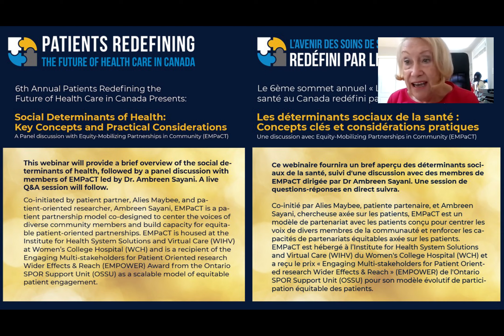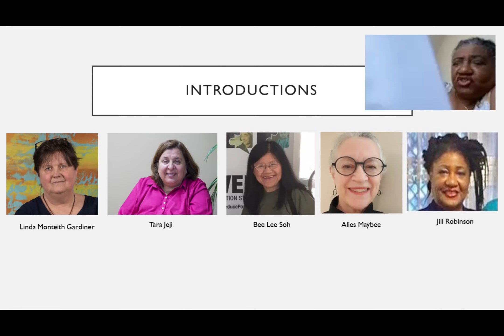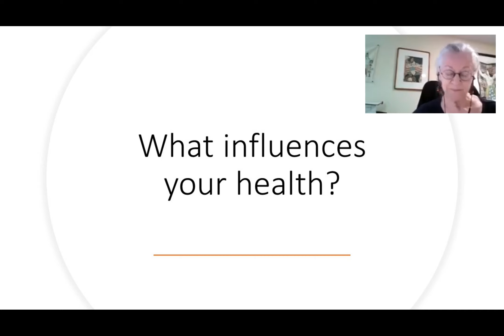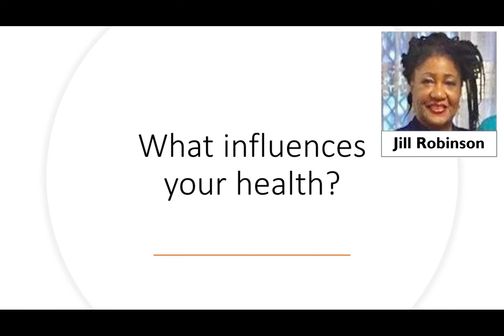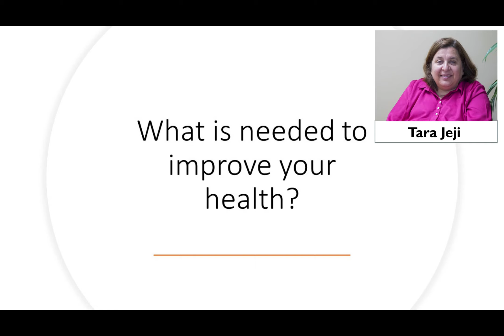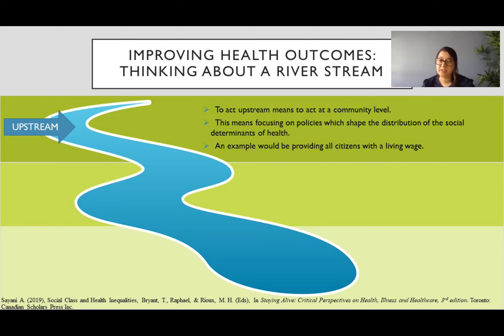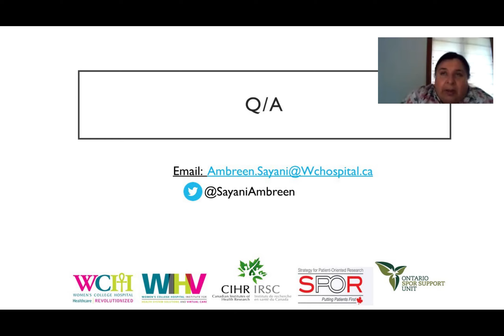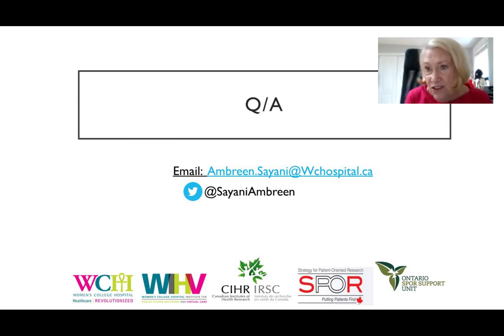WEBINAR: Social Determinants of Health: Key Concepts and Practical Considerations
Presented by: Patients Redefining the Future of Health Care in Canada

This webinar provides a brief overview of the social determinants of health, followed by a panel discussion with members of EMPaCT led by Dr. Ambreen Sayani, followed by a live Q&A.